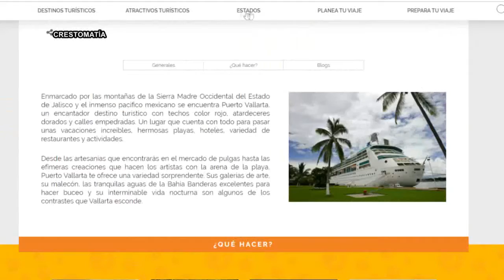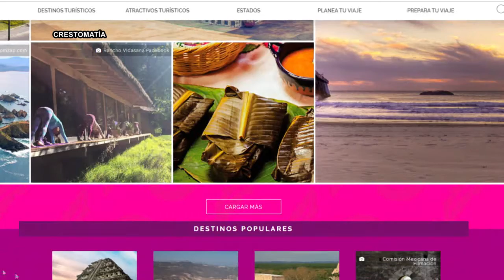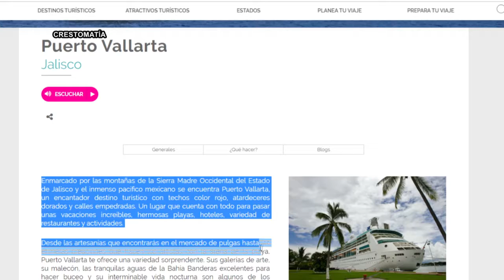Esperan que estrategia de “Visit México” atraiga turismo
Puerto Vallarta Jal.- Ante la estrategia de promover a México a nivel internacional por parte de la Secretaría de Turismo, a través de un plan integral con el portal Visit México, empresarios de Puerto Vallarta opinaron que esperan que esto funcione para seguir atrayendo turistas al país y por consecuencia este destino y Riviera Nayarit sigan registrando números favorables.